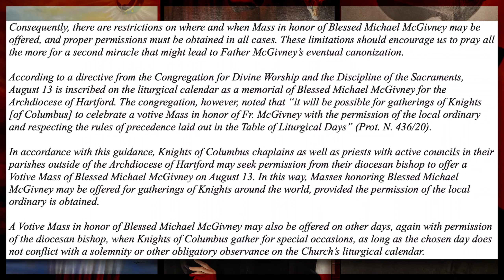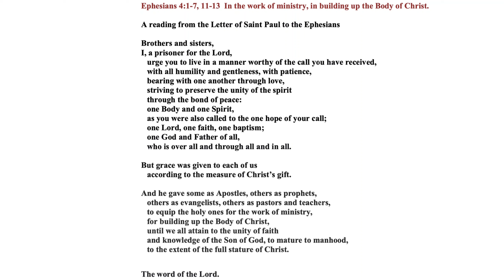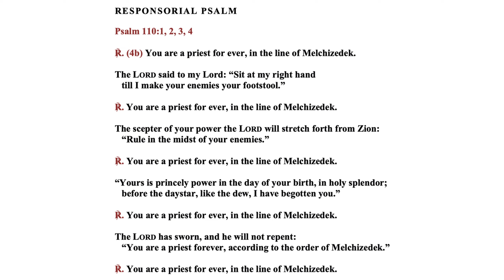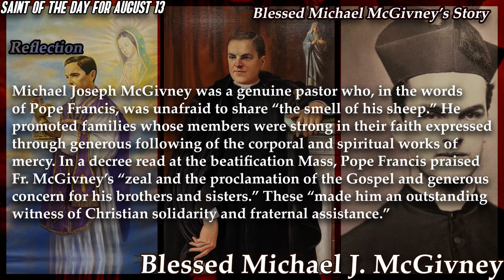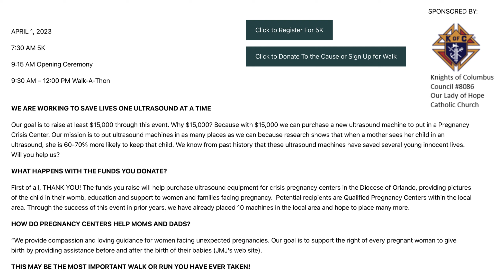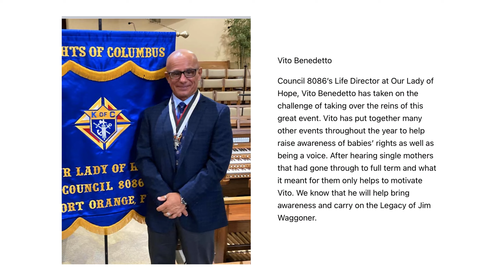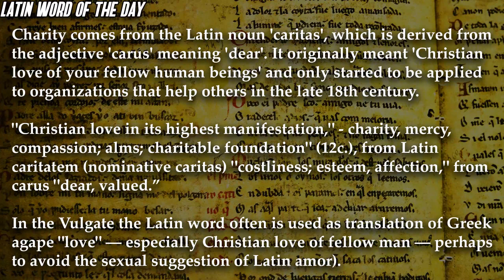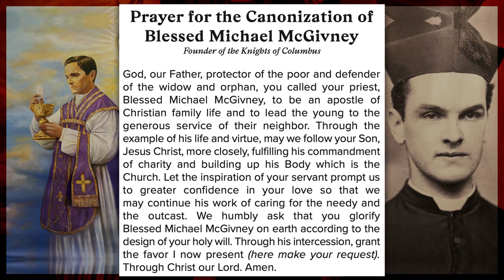Talking “Laps For Life” with Knights of Columbus 8086 (FES212)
To What Degree Are you Willing To Go To For Another?

Probable topics (It’s LIVE, so at times audibles are called):

* History of Knights of Columbus Council 8086
* Story behind “Laps For Life” and upcoming event on April 1st 2023
* Michael J. McGivney Pilgrimage Center
* Good News: Ephesians 4:1-7, 11-13; Psalm 110; Matthew 5:1-12a
* Saint of the Day (Aug 13th): Blessed Michael J. McGivney
* Latin Word(s) of the Day: Caritas.

UNITING THE CHRISTIANS WITH TRUTH, INSTEAD OF DIVIDING US WITH LIES!